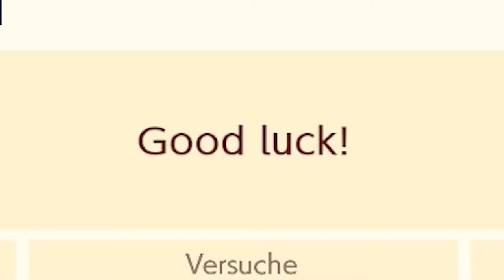Communitylevel und Speedrun 🏃 「Mario Maker 2 Onlinelevel #12」 deutsch